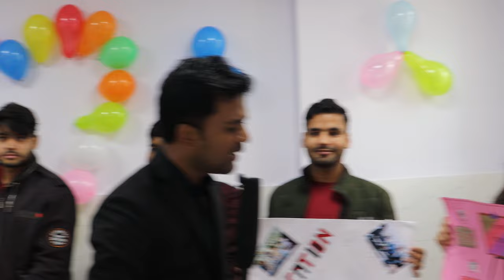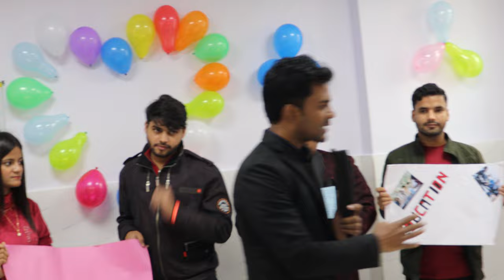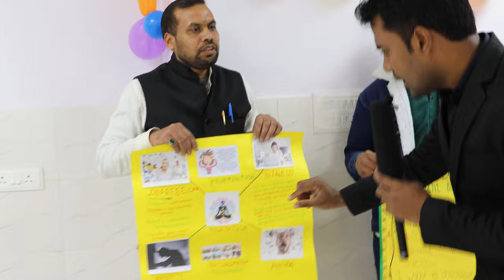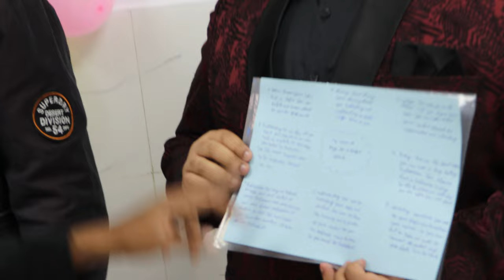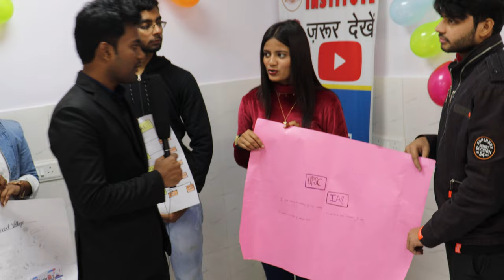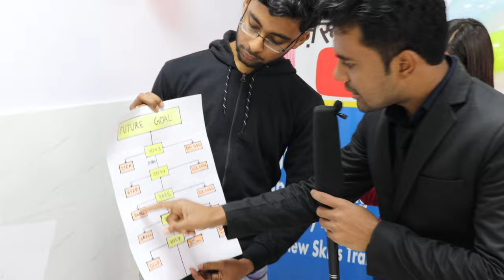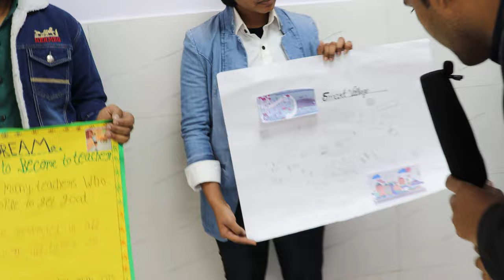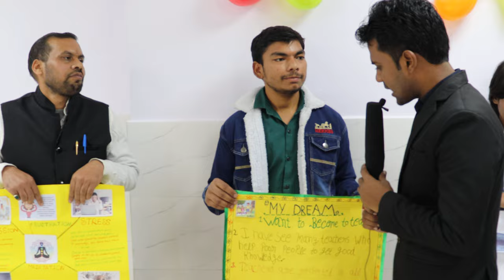Project Development Training| Future Vision| Personality Development| Happiness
How to develop any Project?
project Development Training and Class.
Project Development class and tips.
How to make a future Vision?
How to achieve our goal?
Happiness Institute personality Development class
Personality Development class in Delhi
personality Development session
How to develop personality?
How to develop Communication Skills?
How to develop an effective Personality?

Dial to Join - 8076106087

projectdevelopment personalitydevelopment publicspeaking happinessinstitute newclass uniqueclasses lifeskills futurevisionPublic Speaking is one of most admiring and required skill that we all need to learn and upgrade.

?igshid=MzRlODBiNWFlZA==